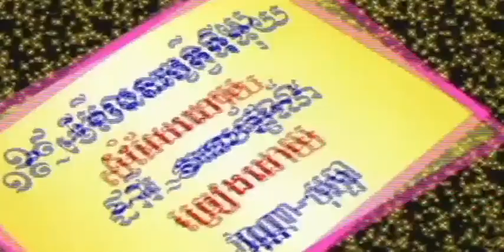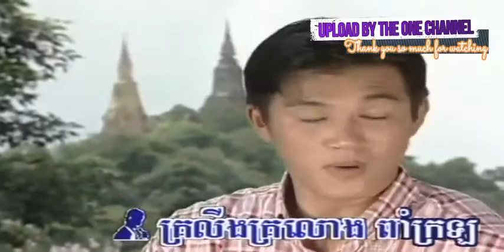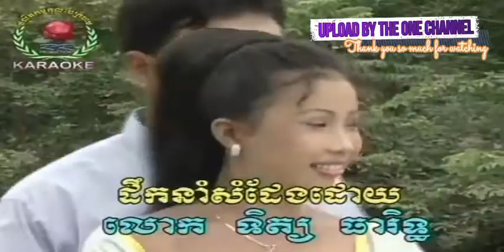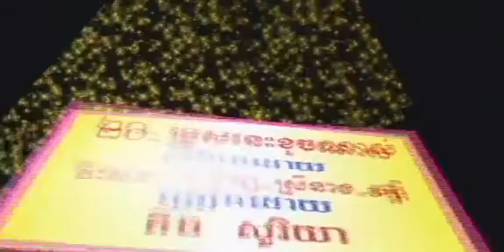មើលនោះសត្វទីទុយ ច្រៀងដោយ ណូយ វណ្ណា + ម៉េង កែវពេជ្របុប្ផា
មើលសត្វទីទុយ ច្រៀងដោយ ណូយ វណ្ណា + ម៉េង កែវពេជ្របុប្ផា R R DVD VOL2 លោក ស៊ិន​​ ស៊ីសាមុត និង អ្នកស្រី រស់ សេរីសុទ្ឋា I គម្រប